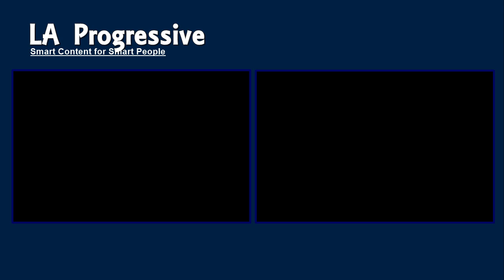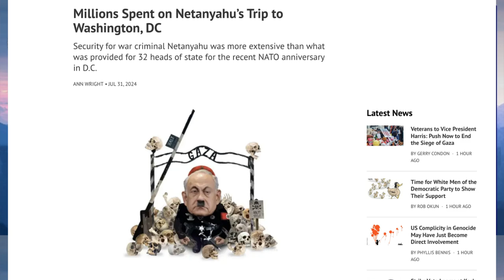War Criminal Bibi Netanyahu Costs Americans Big Time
Security for war criminal Netanyahu was more extensive than what was provided for 32 heads of state for the recent NATO anniversary in Washington, D.C.

Unbelievably, the U.S. Congress invited the war criminal Bibi Netanyahu to address a joint session of Congress on July 24, thereby solidifying the complicity of the Executive and Legislative branches of the U.S. government in the genocide of Gaza.

More Security for war criminal Bibi Netanyahu thanked 32 Heads of State at NATO events

Incredibly, the security arrangements for one person, Benjamin Netanyahu, surpass those implemented for 32 heads of state during the recent NATO anniversary in Washington, D.C.

While the NATO meetings involved high fences around the Washington Convention Center, the security for the war criminal Bibi Netanyahu visit includes fencing off the entire U.S. Capitol complex, placing barricades in front of the House of Representatives and Senate buildings, and around the Watergate complex where he stayed.

Additionally, the Capitol buildings were closed to the public all day on July 24 for war criminal Bibi Netanyahu, an occurrence even rarer than the security measures taken for the annual Presidential State of the Union address to a Joint Session of Congress.

This increased security for war criminal Bibi Netanyahu underscores the outrage of millions of U.S. citizens that he has been invited to speak at the U.S. Congress. But the outrage has not turned violent, unlike the January 6 riot on the Capitol by Trump supporters.

00:00 Introduction
06:52 War Criminal Bibi Netanyahu
10:52 Gaza flotilla